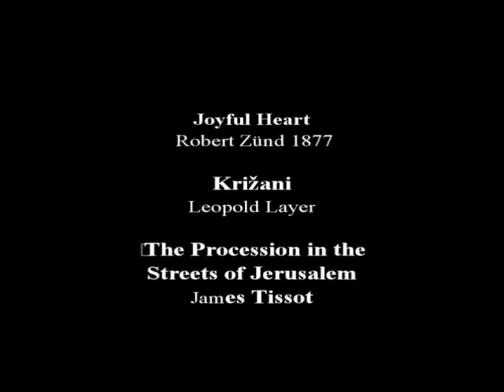Bible Character: Cleopas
Bible character Cleopas and his friend were followers of Jesus who had given up hope when Jesus was crucified.  After he rose from the dead, Jesus met them on the road to Emmaus and rekindled their hopes.